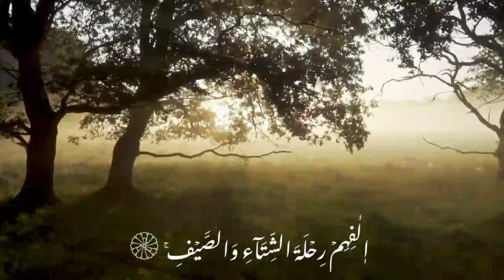Surah Al_Quraish full / surah quraish full HD text / Learn Quran